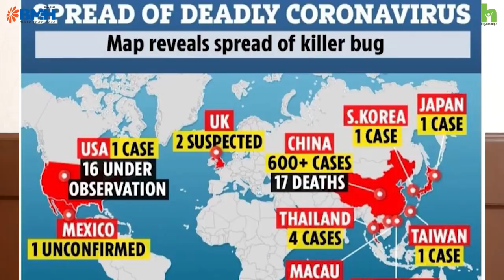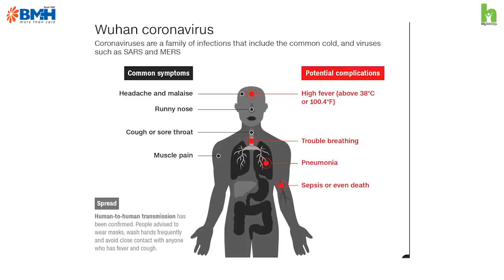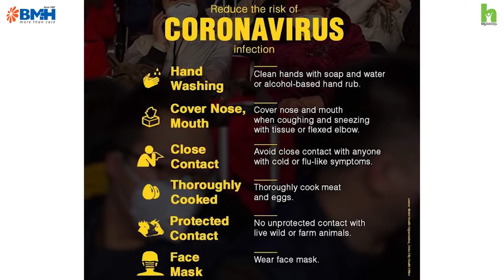കൊറോണ വൈറസ് പേടിക്കണോ ? നിപ്പ ആദ്യമായി സ്ഥിതീകരിച്ച ഡോക്ടർ പറയുന്നത് കേൾക്കൂ Corona virus Malayalam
കൊറോണ വൈറസ് പടര്‍ന്ന് പിടിച്ച സാഹചര്യത്തില്‍ അറിഞ്ഞിരിക്കേണ്ട കാര്യങ്ങളെ കുറിച്ചും മുൻകരുതലുകളെ കുറിച്ചും കോഴിക്കോട് ബേബി മെമ്മോറിയൽ ഹോസ്പിറ്റലിലെ Dr Anoop Kumar A S സംസാരിക്കുന്നു.